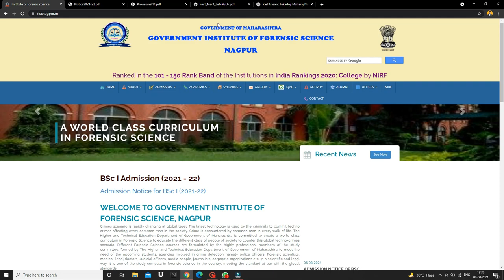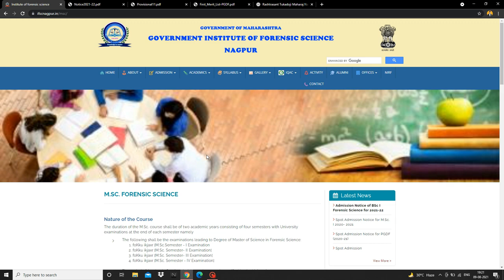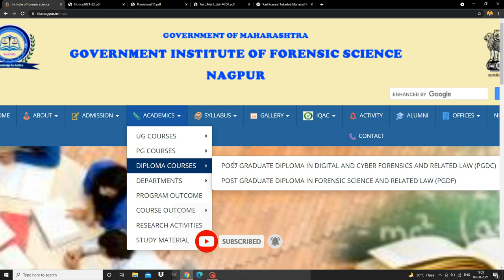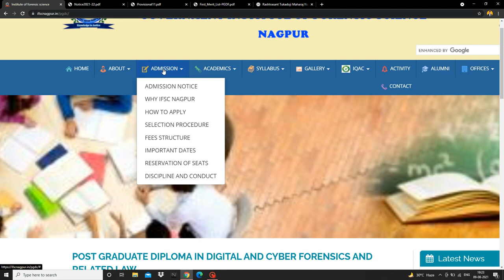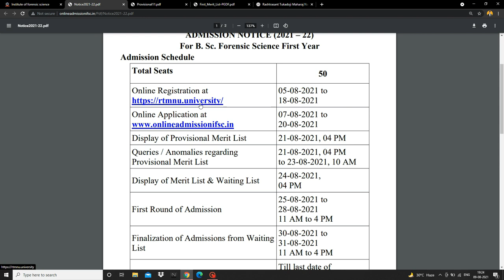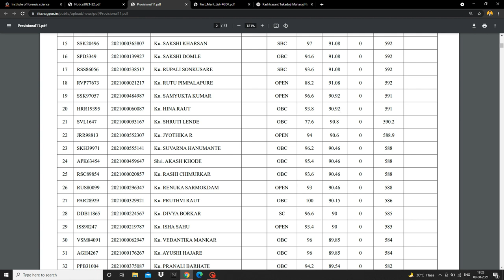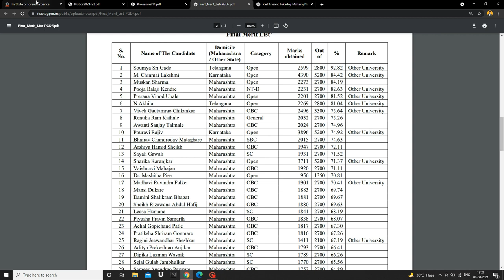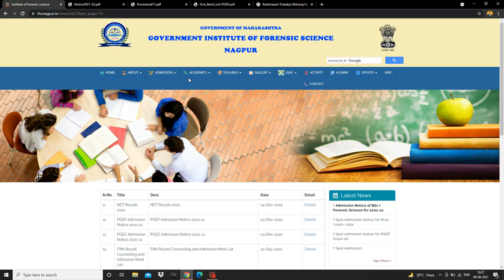Government Institute of Forensic Science Nagpur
My Setup:
My Mic Boya BYM1:

Green Screen:

Studio Background Stand Kit:

 My Tripod :

SPYKART Flexible Lazy Hang Neck Phone Support: